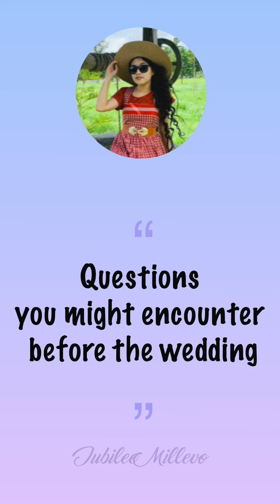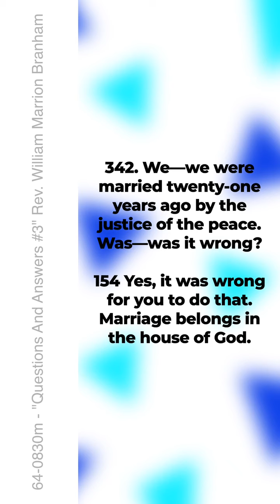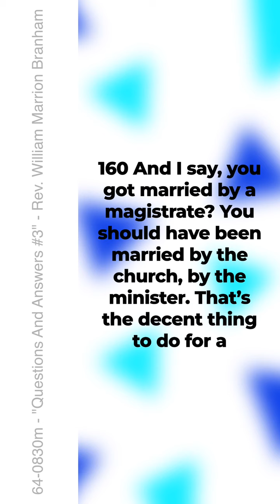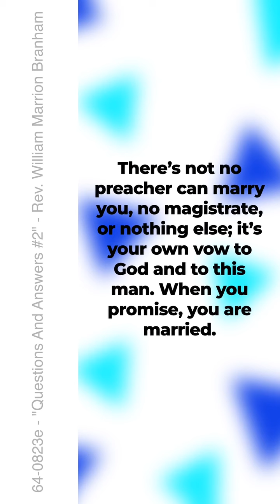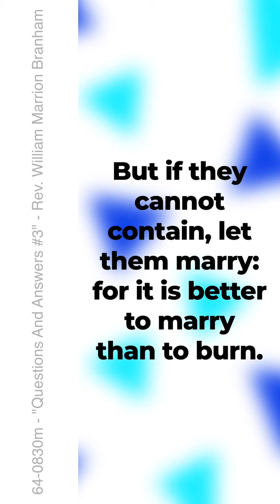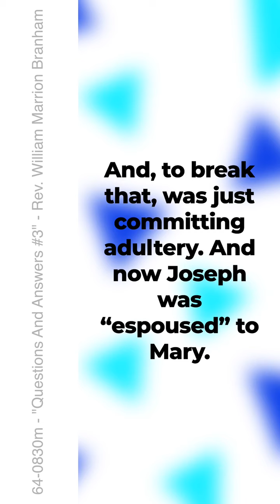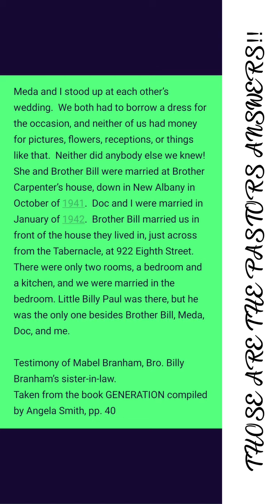Questions you might encounter before you get married 💍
Keep thy heart with all diligence; for out of it are the issues of life.

Since I'm in the verge of getting married stage and I've witnessed a lot of weddings, I got a desire to create this short video clip. I know a lot of people have different comments about these things, but I asked a lot of pastors about this.

Reality check✔️

I don't mean to argue about these matter. But I believe some Couple might experience this kind of circumstances.

Actually, I admit, I did judge a lot of weddings about this kind of stuff. That's why, I created this video to let people know that we should never quick to judge. ❤️

Quotations by: Rev. Brother Branham (The table)
Special thanks to Bro. Gershon Antonio for editing this video. God bless you even more! 😇🔥